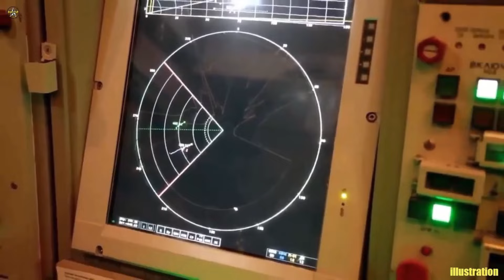TURKI MUNGKIN JADI NEGARA PERTAMA YANG MENGOPERASIKAN F 35 DAN S 400 SEKALIGUS